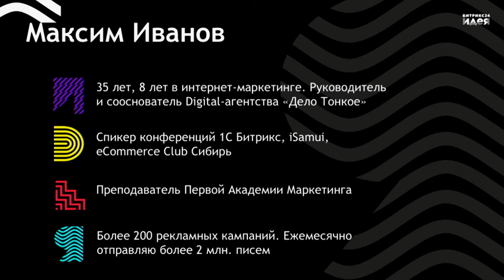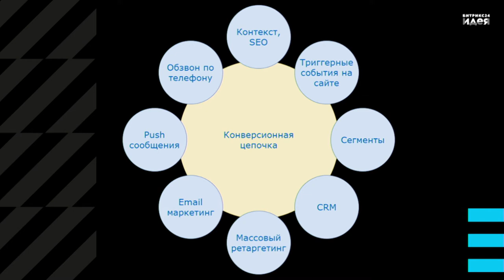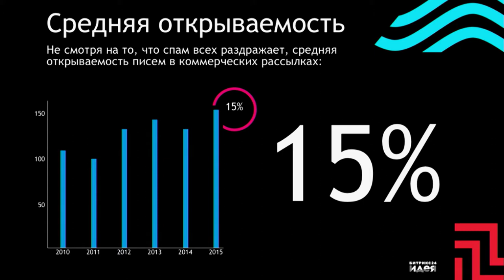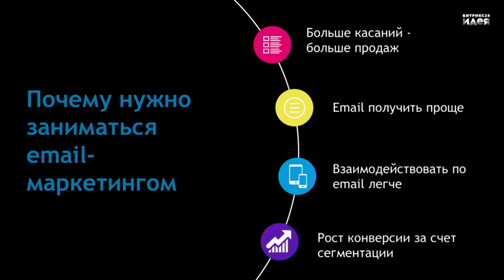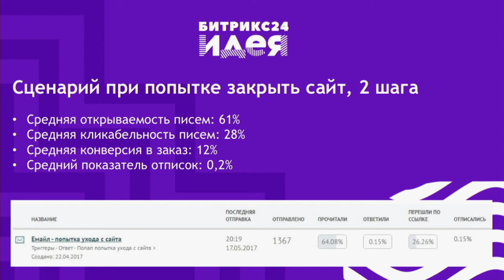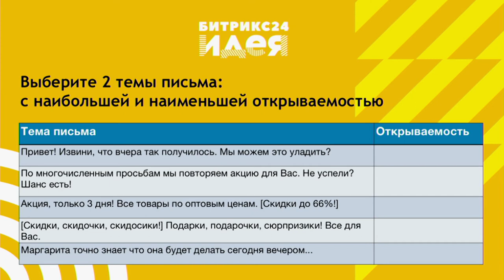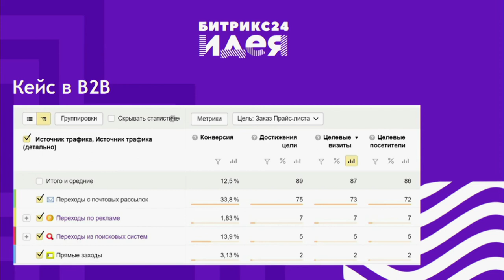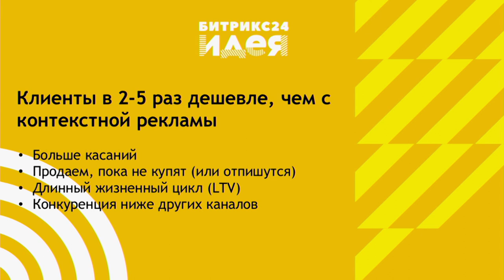Е-мейл маркетинг для бизнеса.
Как увеличить прибыть и снизить CPO